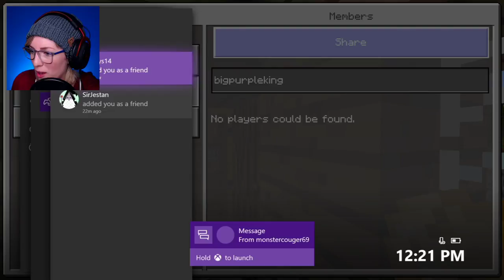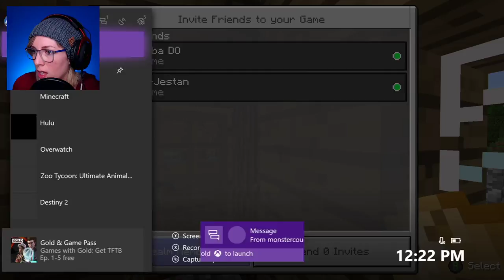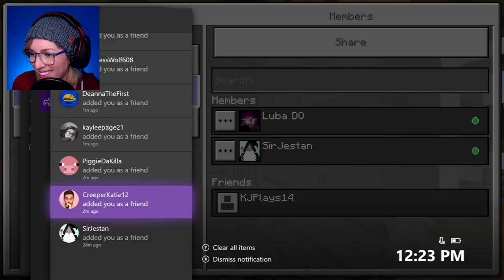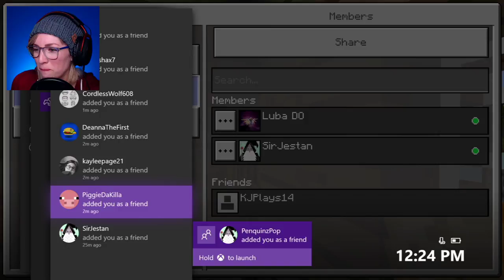Minecraft PE, XBOX, & Windows 10 W/ Fans! | Minecraft Realms #1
Today we're playing Minecraft Pocket Edition! Let's see what we can build in an hour! I'll be adding 7 people from the chat to help build!